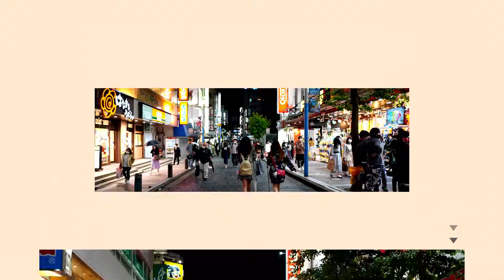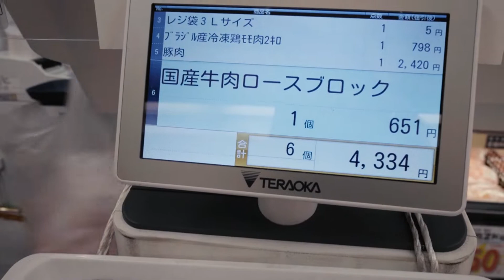EP.1 พาเดินตลาด Yokohama Bashi ช่วงโควิด กินเบาๆ เดินเพลินๆ ซื้อของนิดหน่อย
คลิปแรกผิดพลาดประการใดขออภัยมา ณ ที่นี้ด้วยนะคะ ลืมเอาไมค์ติดกล้องมา เสียงรบกวนภายนอกอาจจะเยอะหน่อย และเสียงคนพูดอาจจะเบานิดนึงนะคะ ขอบคุณที่รับชมค่ะ